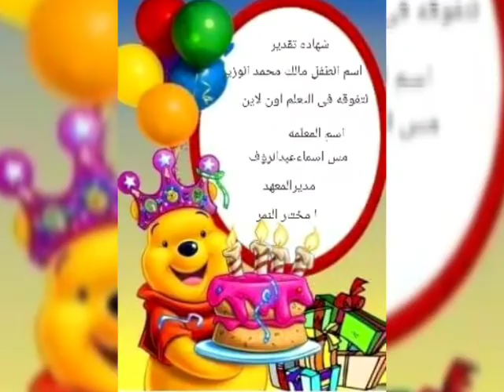ذكرياتي فى مدرستى